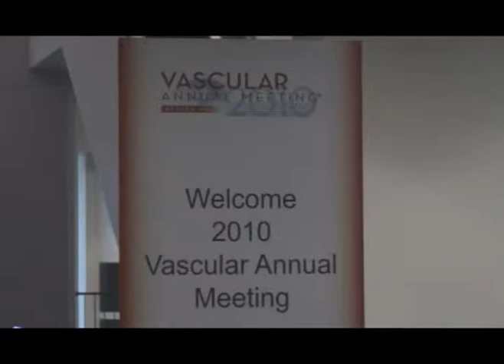Dr. Frank J. Veith - Achievement Award Ceremony